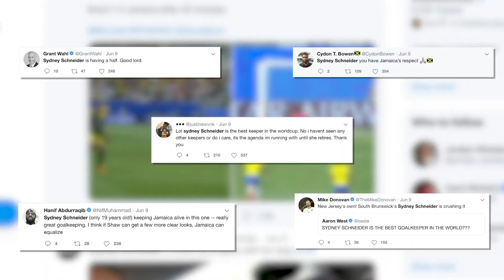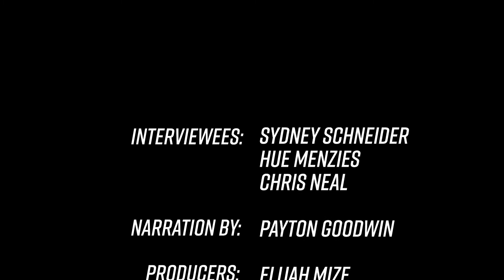380 Final Sydney Schneider's Golden Opportunity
Schneider’s Golden Opportunity centers around an in-depth interview with Sydney herself, as well as her UNCW Soccer Head Coach Chris Neal, and her Jamaican Head Coach Hue Menzies. This is a spotlight feature that tells the story of how Sydney became involved in soccer as a young girl in Dayton,New Jersey, starting with her beginnings in recreation soccer. She then dives into her start with the Jamaican youth teams at the age of sixteen, though she initially declined the first invitation to play with the country. The interview with her Jamaican coach describes what that process was like for Sydney and the reaction from her teammates and the coaching staff once she was officially part of the team. UNCW coach Chris Neal elaborates on Sydney’s skill and overall contribution to the college team. Neal also gives us an explanation about what her participation in the most recent Women’s World Cup meant to her teammates, the school, and coach Neal as well. The feature also shows several highlights of Sydney in action as a goalkeeper for both the Seahawks and the Jamaican Women’s national team. The purpose of this feature is to shine a light on Sydney as a soccer player that has now reached a level of stardom very rarely seen from an athlete here at UNCW. Schneider’s Golden Opportunity will provide a backstory to the events of her life that have occurred on and off the soccer field, with a brief description from her on what her future may hold.

Credits: Producer and Lead Editor: Jordan Robinson, Producer and Narrator: Payton Goodwin, and Producer: Elijah Mize